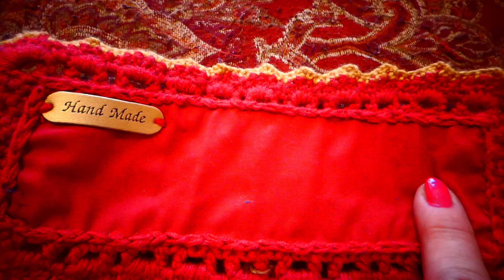Обзор украшений своими руками.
Делюсь своими идеями и готовыми работами - украшения своими руками.  Если кому то понравятся мои работы и вдохновятся на свое творчество - буду рада .  Отвечу на любые вопросы .